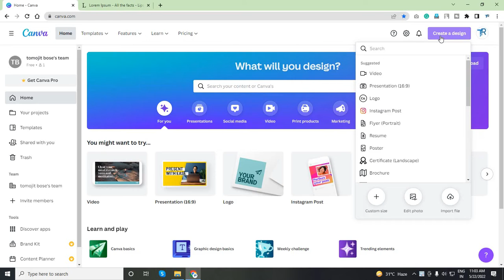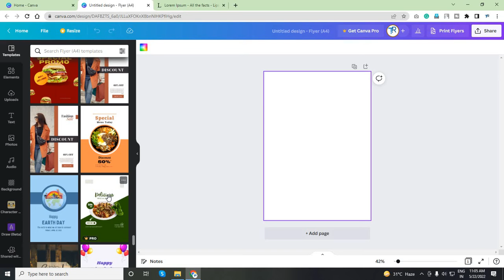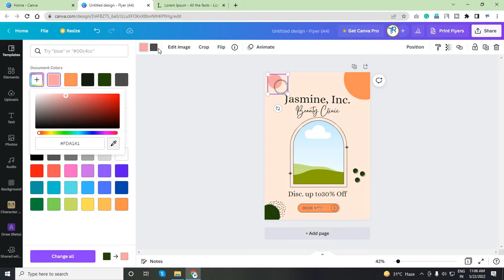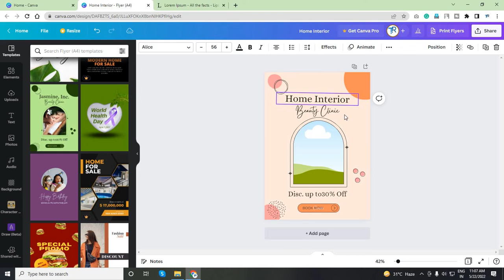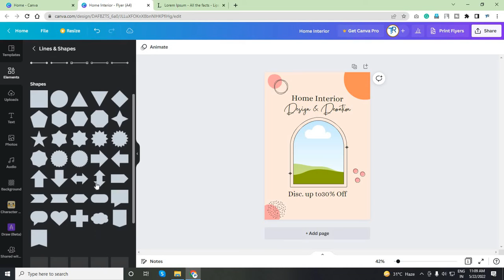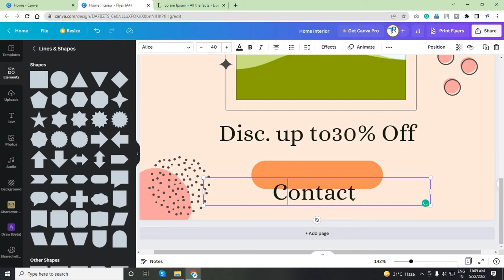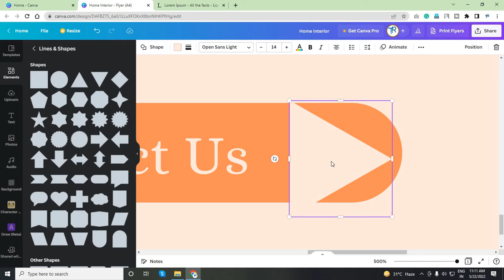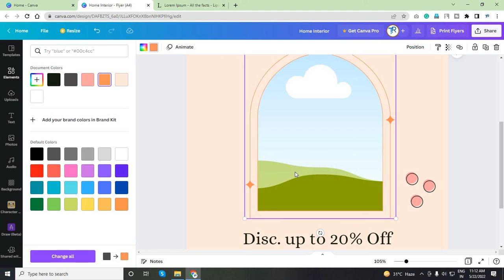How to create flyer in canva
19. HOW TO DESIGN FACEBOOK COVER FOR YOUR PAGE (2020) | YOU CAN DESIGN ANYTHING IN CANVA

20. HOW TO DESIGN ID CARD IN CANVA (2020) | NOW YOU CAN DESIGN ANYTHING IN ONLINE GRAPHICS SOFTWARE

22. HOW TO CREATE INSTAGRAM STORY IN CANVA (2020) | ANIMATED SOCIAL MEDIA POST IN CANVA (2020)

23. HOW TO DESIGN BIRTHDAY, ANNIVERSARY CARD IN CANVA (2020) | NOW YOU CAN DESIGN ANYTHING IN CANVA

24. HOW TO DESIGN COFFEE MUG IN CANVA (2020) | NOW YOU CAN DESIGN COFFEE MUG IN ONLINE WITHOUT PHOTOSHOP

25. HOW TO DESIGN PILLOW COVER IN CANVA (2020) | NOW YOU CAN DESIGN ANYTHING IN MOBILE USING CANVA

27. HOW TO USE MULTIPLE LANGUAGE IN CANVA (2020) | YOU CAN CHANGE ANY LANGUAGE IN CANVA